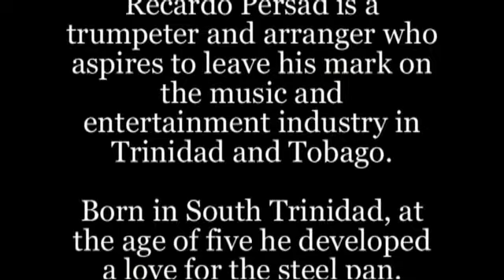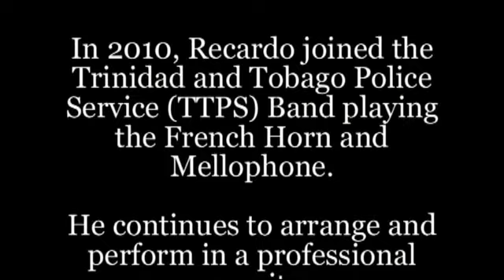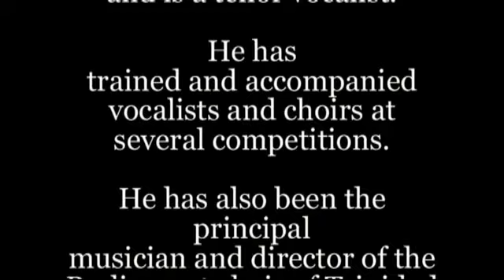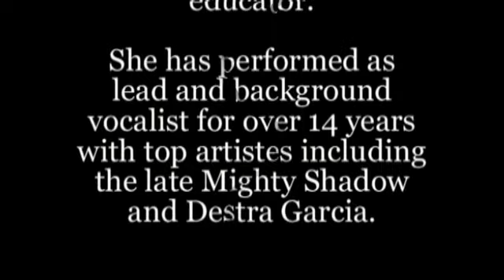Recardo Persad - ( Mae Mae ) - Tribute to Mighty Sparrow - Anthony’s Cari-Jazz Artiste of the Day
Recardo Persad  - July 15, 2021 - Sparrowmania! - Anthony’s Cari-Jazz Artiste of the Day
Recardo Persad is a trumpeter and arranger who aspires to leave his mark on the music and entertainment industry in Trinidad and Tobago.  Born in South Trinidad, Recardo and his siblings grew up in St. Mary’s Home where he was exposed to several musical instruments.  At age of five he developed a love for the steel pan.
During his teenage years and with the support of his newly adopted family, the Edwards, Recardo was introduced to the French Horn and Trumpet by Sargent Richard Quarless – a former member of the Trinidad and Tobago Police Service (TTPS) Music Band.
In 2010, Recardo joined the TTPS Music Band playing the French Horn and Mellophone. In 2014, he graduated with an Associate Degree in Artist diploma in music performance and went on to his Bachelor of Fine Arts in the Performing Arts (Music) at the Academy for the Performing Arts in which he graduated in 2018.
Recardo gained many years of experience both nationally and internationally while playing with various calypso tents and Jazz Ensembles.  On weekends, he works with the Birdsong Academy and the Roy Cape Foundation, where he teaches children to read and play music.
Recardo has provided arrangements for the John Smith Theatre Company and calypsonian Helon Francis.  Helon became the Young Kings winner for 2017 as well as the Calypso Monarch of the Dimanche Gras 2018.  Recardo still performs and arranges music for the TTPS band while playing the French Horn and Mellophone in a professional capacity.
© Anthony’s Cari-Jazz
Support Enhance Promote Repeat !!